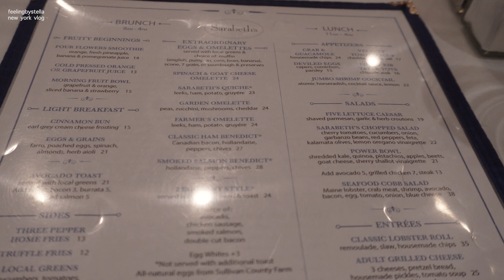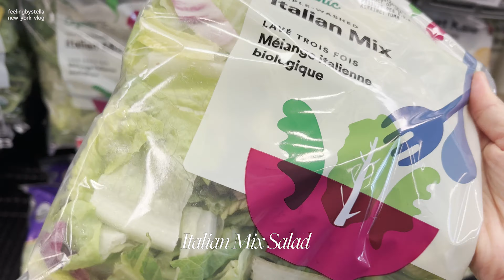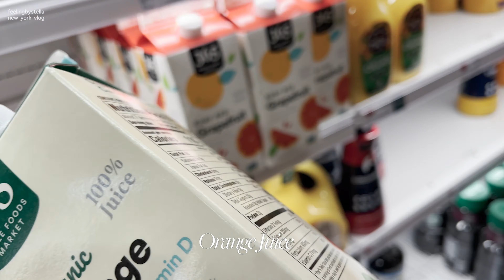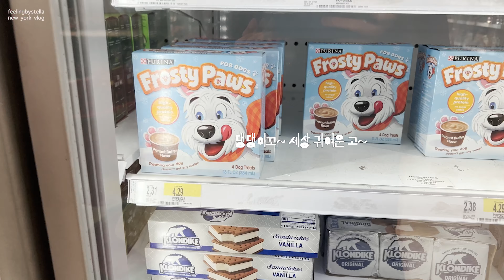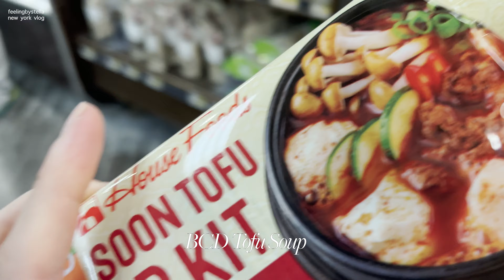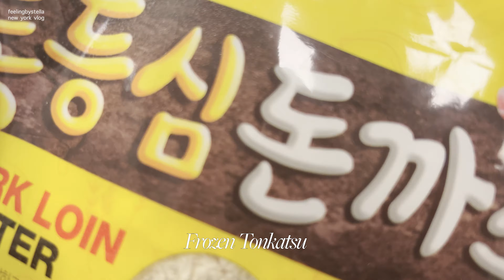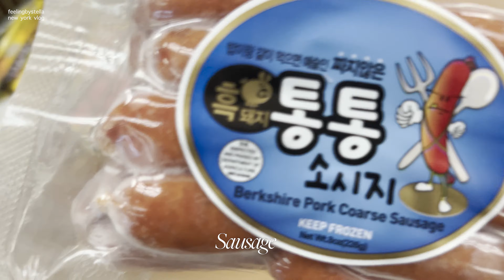NY Vlog. 샤넬 22백 vs 도빌백 스몰 비교, 같이 샤넬 구경해요! | 자라, 앤아더스토리즈 쇼핑 | 그로서리 쇼핑🛒 | 필레미뇽 스테이크 만들기🥩 | 떡볶이 힐링힐링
샤넬 미쵸미쵸...❤️‍🔥

timestamps
00:00 Intro
00:23 브런치 @Sarabeth’s
02:25 샤넬 쇼핑
05:44 주말 브이로그
07:04 Home Cooking - 필레미뇽 스테이크
10:20 자라, 앤아더스토리 쇼핑
14:30 그로서리 쇼핑
16:51 떡볶이 먹방